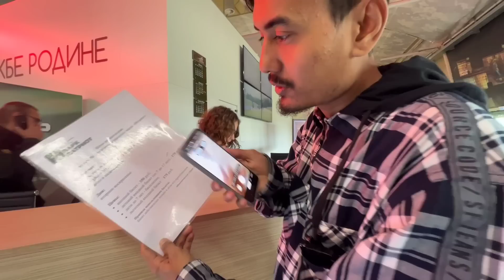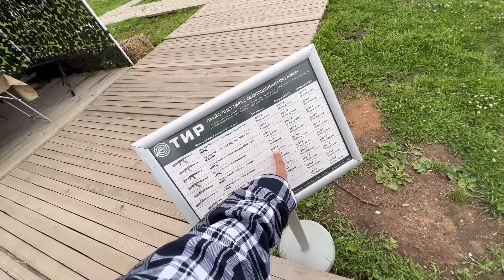Russia ত চলালো 😲 আচল Russian Army ৰ Rifle 🇷🇺